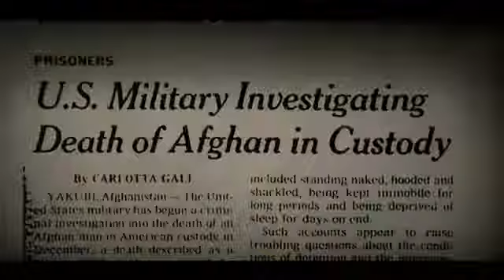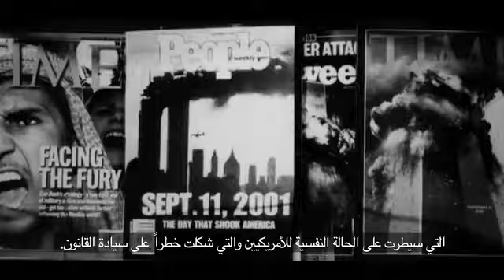Screening: Taxi to the Dark Side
At Georgetown University in Qatar, a group of students debate the merits of Taxi to the Dark Side, Alex Gibney's indictment of Bush-era torture practices in Afghanistan.

Ahmed Shihab-Eldin moderates a lively discussion about the power of documentary and responsibility of governance.

This week, the Oscar winning documentary picked up two additional awards, the Emmy's for Best Documentary and Outstanding Individual Achievement in a Craft: Research.